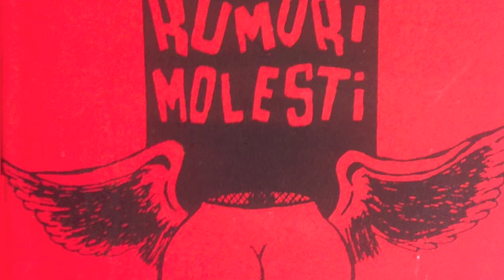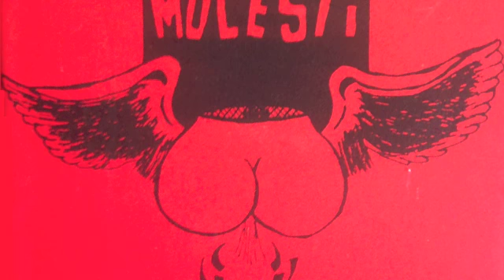Rumori Molesti - Sto imparando a soffrire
Rumori Molesti, Torino Hardcore (r.i.p.)
Traccia presa da registrazioni inedite anni 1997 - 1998